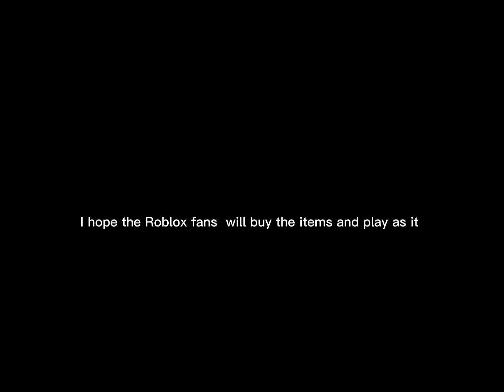How To Make The Flopshai Avatar (Use The Kakashi Shirt And The other items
IF THE PEOPLE THAT IS WATCHING AND THIS HELPS
THEY WILL BE HAPPY